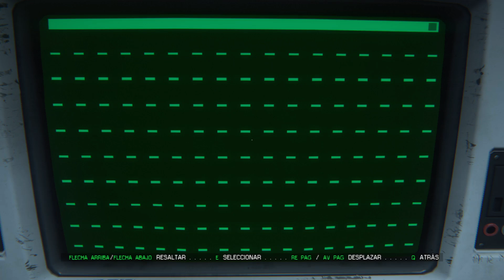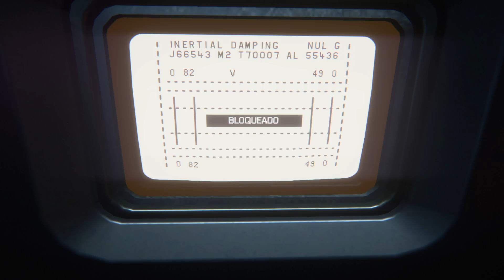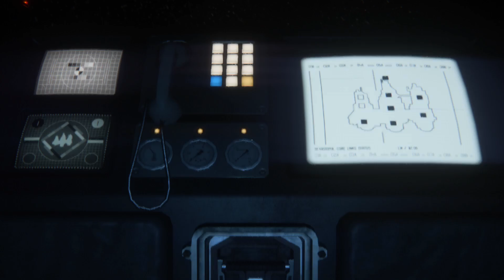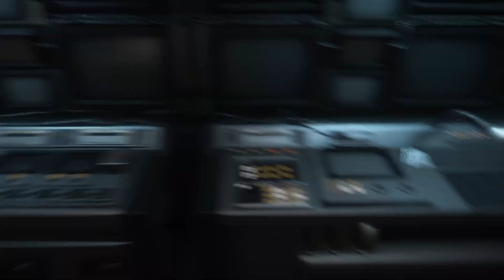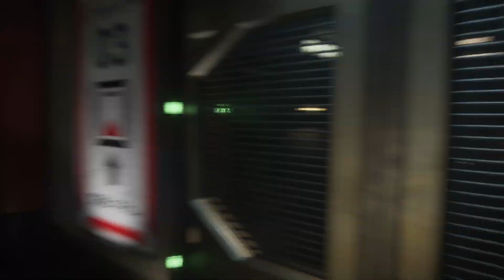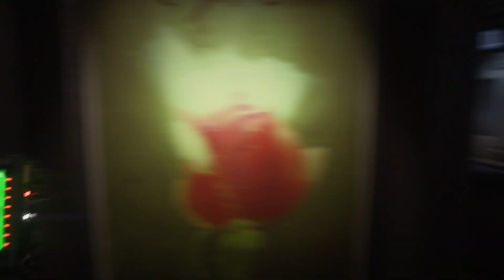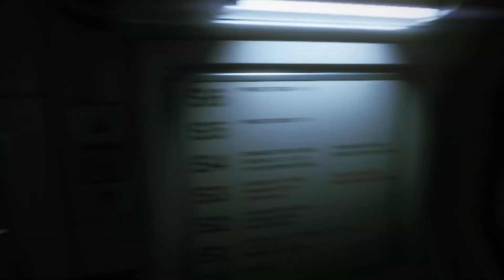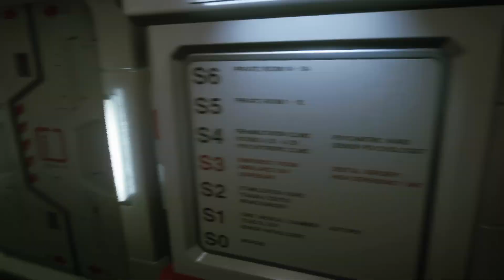Alien Isolation Parte 7 El Nido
Para hacerle un resumen jugue como una hora al juego, muy lindo los guardado y todo, pero me mato el alien.
Se me crasho el juego y tuve que optar por empezar nuevamente el capitulo obviamente, no se vera afectado en el gameplay.
volvia re jugar y me quedo mejor que en la primera run jaja.

Fa falta un parte para terminar, pero despues de este, pienso traer mas juegos en este formato y si es posible en directo.